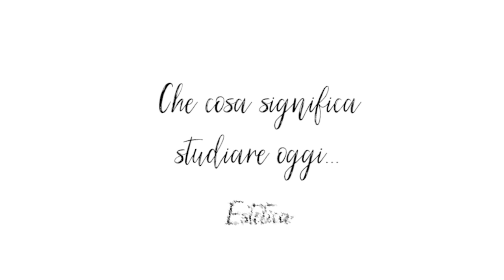Intervista alla Prof.ssa Pina De Luca - [Rubriche - Che cosa significa studiare oggi...Estetica]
📣 Torniamo con la nostra rubrica "Che cosa significa studiare oggi..."!

💁‍♀ L'idea è quella di chiedere ai docenti delle singole discipline di spiegare che cosa significhi e perché sia importante studiare oggi le discipline umanistiche.

🗣 A parlarci oggi c'è la professoressa Pina De Luca, ordinario di Estetica presso l'Università degli Studi di Salerno e docente di Estetica, Estetica contemporanea e Filosofia delle arti presso i corsi di laurea triennali e magistrali di Davimus e Filosofia. In questo video ci spiega cosa significa e perchè sia importante studiare oggi Estetica.